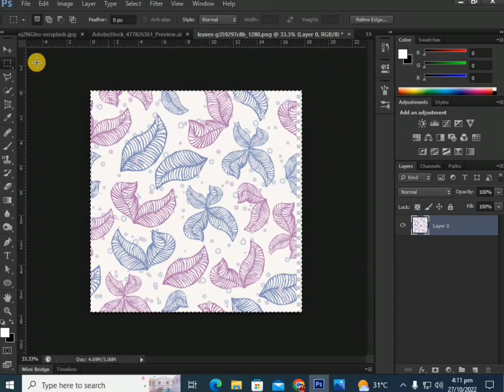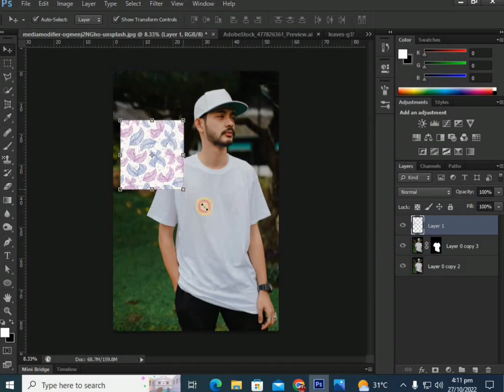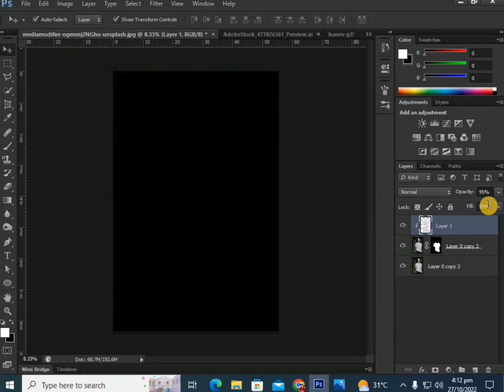Adobe PhotoShop I Changed Pattern In Any Photos Cloths I Tutorial In Hindi/Urdu 2020/2022